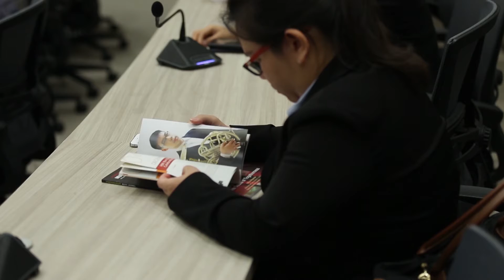โครงการ "SET เยาวชนดนตรีแห่งประเทศไทย ครั้งที่ 19 ประจำปี 2559"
ตลาดหลักทรัพย์ฯ ได้ร่วมกับวิทยาลัยดุริยางคศิลป์ มหาวิทยาลัยมหิดล จัดการประกวด “SETเยาวชนดนตรีแห่งประเทศไทย ครั้งที่ 19 ประจำปี 2559” เพื่อส่งเสริมศักยภาพด้านดนตรีของเยาวชน และเวทีนี้เป็นเวทีที่ไม่มีข้อจำกัดเรื่องประเภทเครื่องดนตรี ประเภทดนตรี